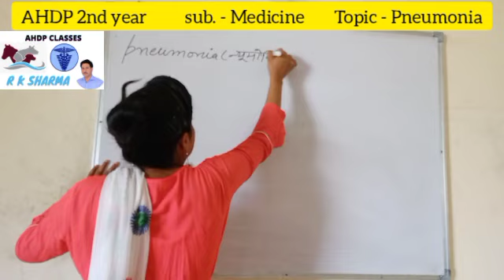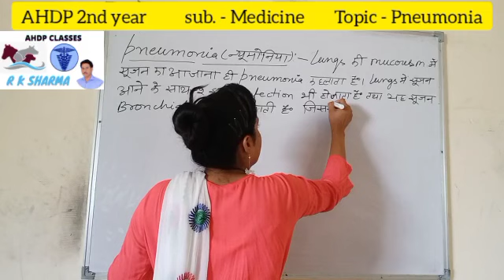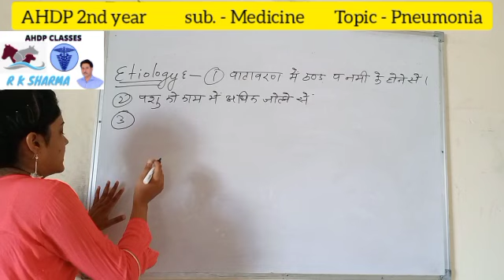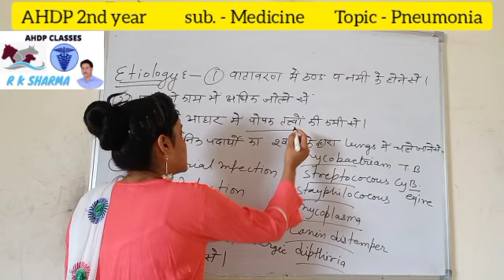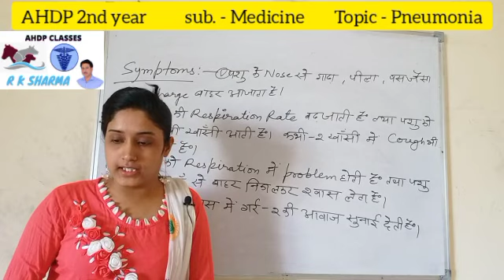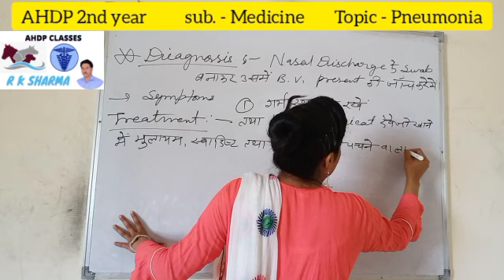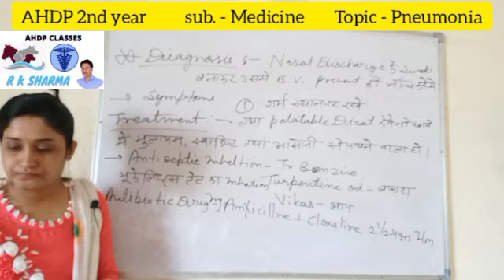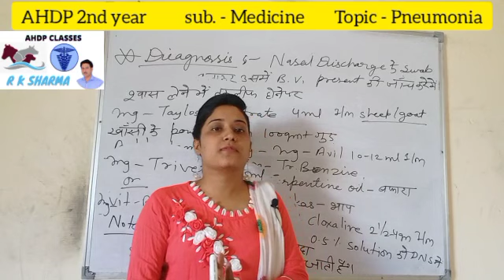pneumonia | Respiratory system | medicine | for AHDP 2nd year students| By - Divya Sen| R K Sharma